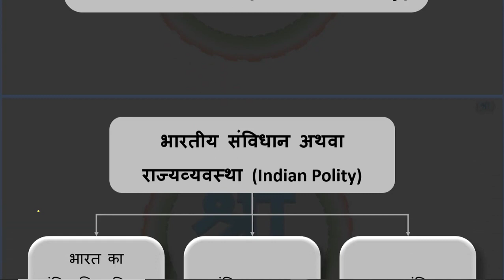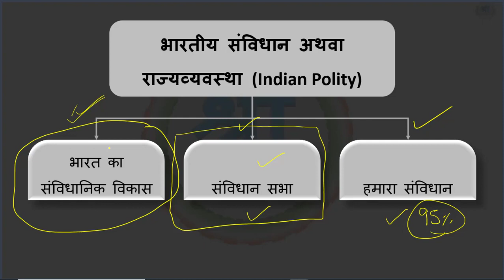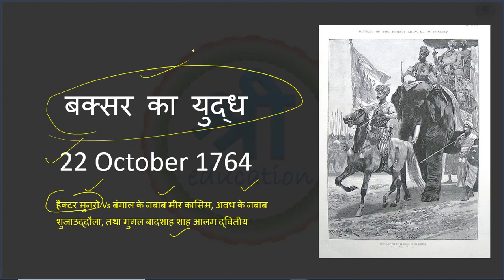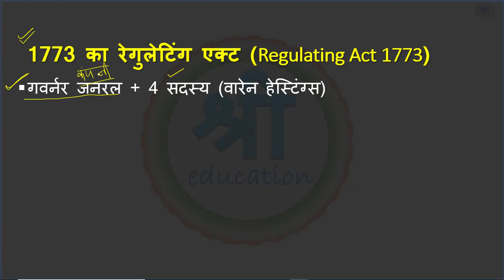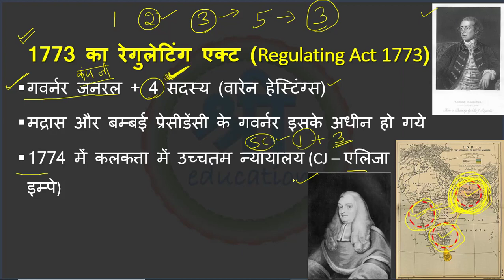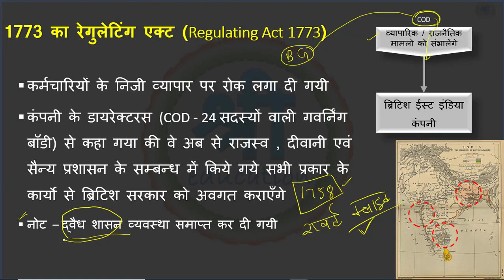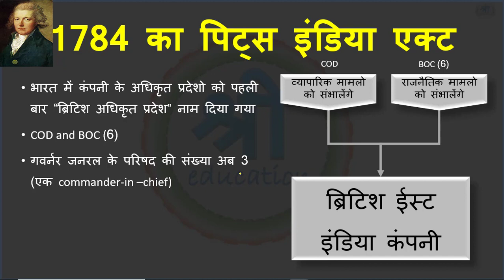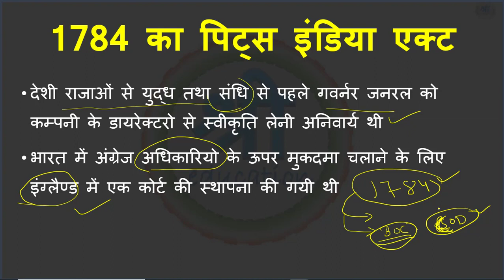Indian polity for UPPSC, RO, UPSSSC exam | भारतीय संविधान - संवैधानिक इतिहास | Lecture 1